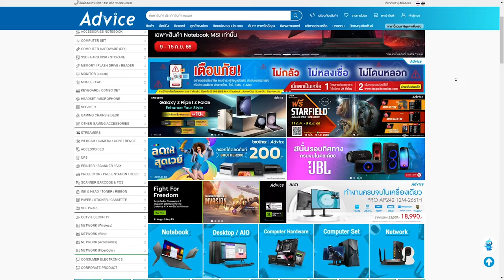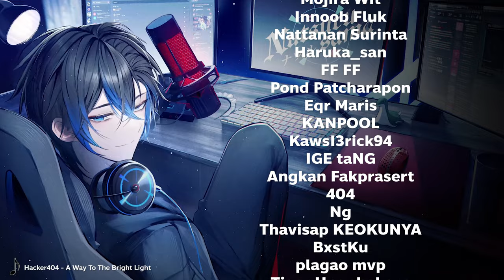ลงแรงค์คนเดียวซีซั่นนี้ เหนื่อยใจมากๆ... | Apex legends